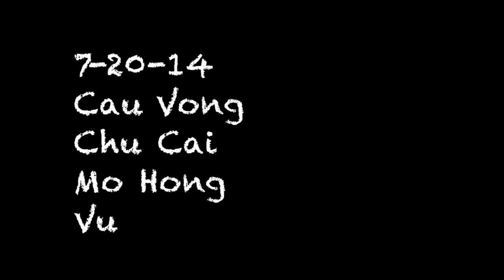Blackfin Tunas, Bonita, King Mackerel- 25 Cobia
Cau Vong
Chu Cai
Mo Hong